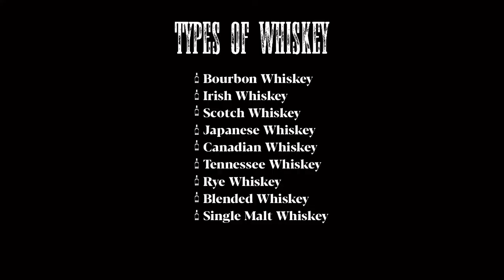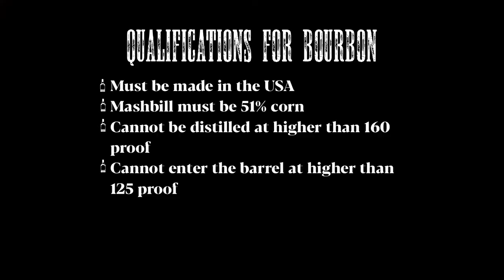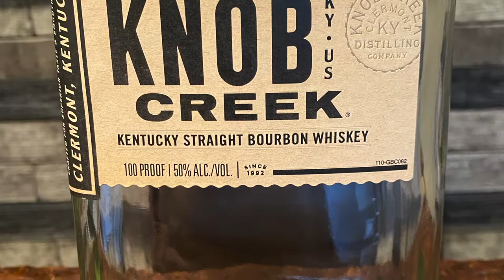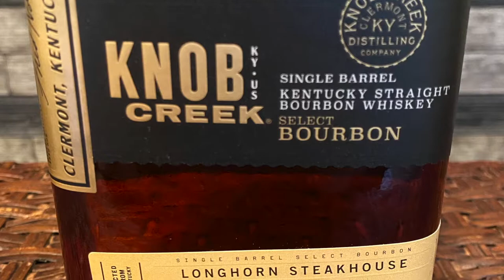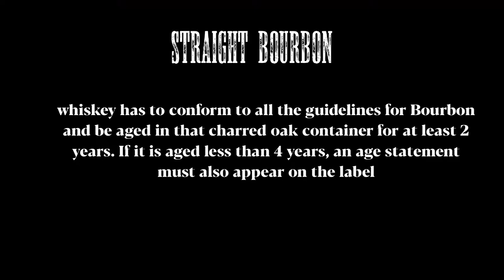Making Sense of Bourbon Labels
Whiskey terminology and bourbon jargon can be confusing.  How many times have you been on the hunt for a new bottle of whiskey and thought “How can I know what I like without tasting every one of these bourbons?”  Have you been in conversations with friends about bourbon, and had no clue what some of this whiskey talk means?

In this video, I will walk you through some whiskey terminology in an easy to understand tutorial.  You’ll learn the basics of whiskey and bourbon verbiage, giving you the ability to walk any aisle of bourbon and expand your horizons with similar flavor profiles.